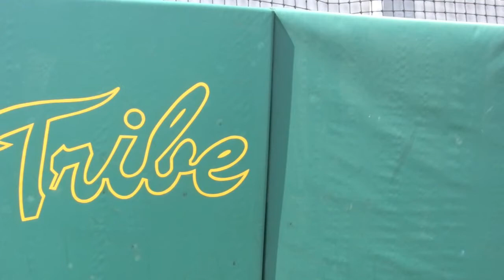Part 3 of Getting to Know Tribe Head Baseball Coach Jamie Pinzino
TribeAthletics.com sat down with new Tribe head basetball coach Jamie Pinzino. This is the final of a three-part interview.